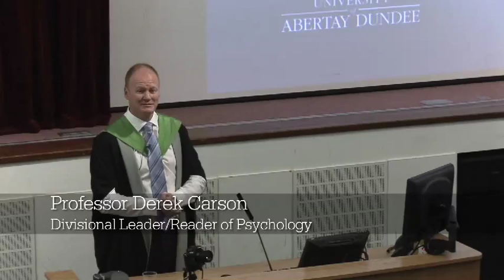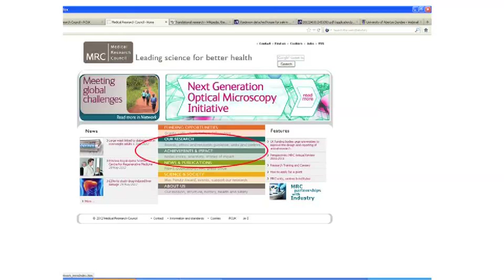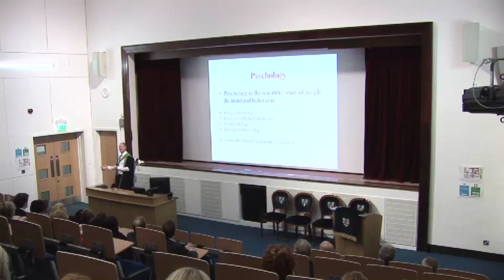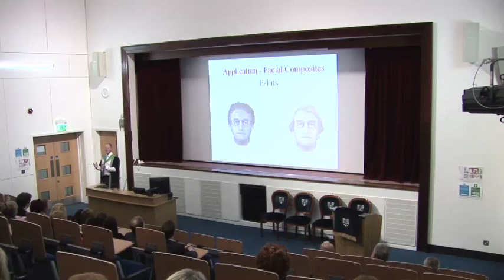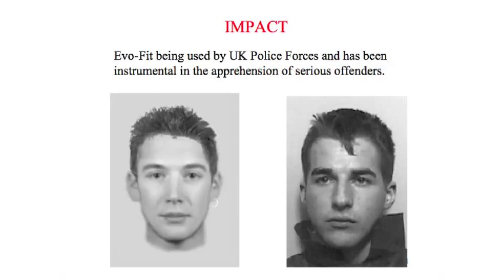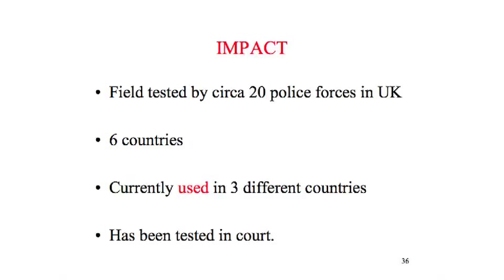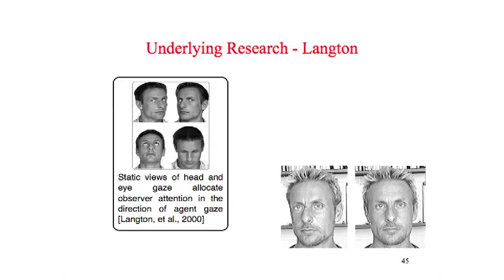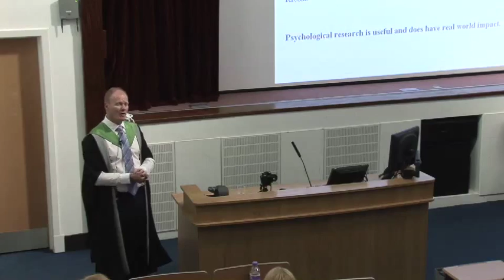The Appliance of Psychological Science - Professor Derek Carson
Professor Derek Carson, division leader of the University of Abertay Dundee's Psychology department, discusses translational research and real-world applications for the psychology work done at Abertay.